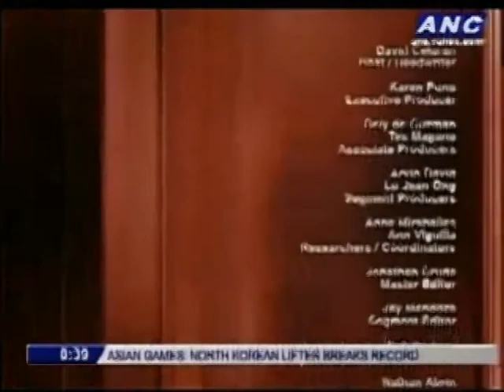anc executive class dusit sept21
EXECUTIVE CLASS FEATURE ON DUSIT THANI MANILA SEPT. 2014